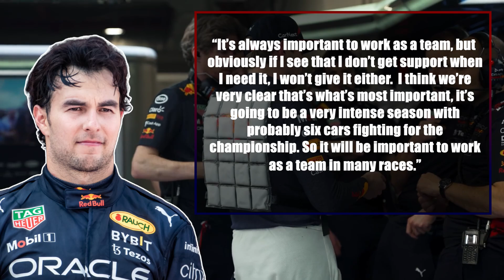Perez Issues MASSIVE Warning To Verstappen For 2023!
With only days to go until we finally get racing in Bahrain, Sergio Perez has issued a massive warning to team mate Max Verstappen regarding team work. Could this be the beginning of a no holding back battle between both Red Bull drivers for the 2023 drivers world championship?

Welcome to F1 Rewind.  Here you will be kept up to date with everything going on in the world of Formula 1.  From F1 news and F1 reactions to F1 drivers and F1 recaps.  F1 Rewind has got you covered.

• Section 107 of the U.S. Copyright Act states: "Notwithstanding the provisions of sections 106 and 106A, the fair use of a copyrighted work, including such use by reproduction in copies or phonorecords or by any other means specified by that section, for purposes such as criticism,
 comment, news reporting, teaching (including multiple copies for classroom use), scholarship, or research, is not an infringement of copyright."